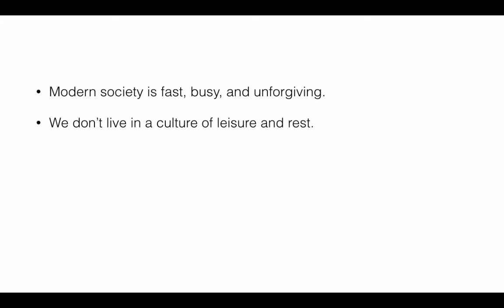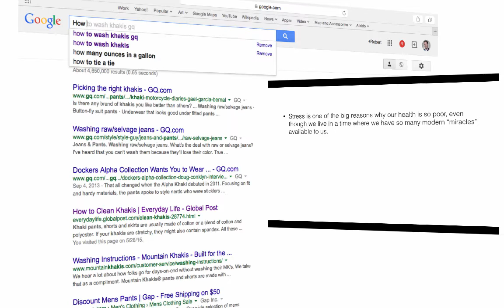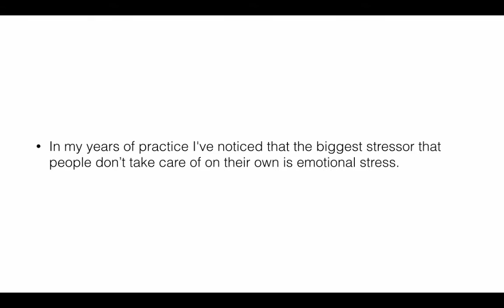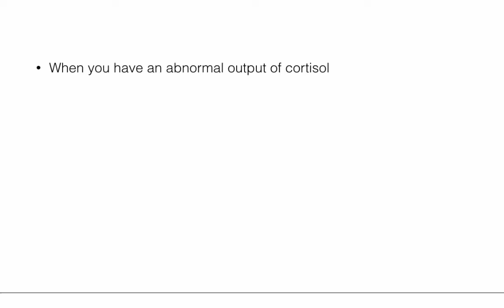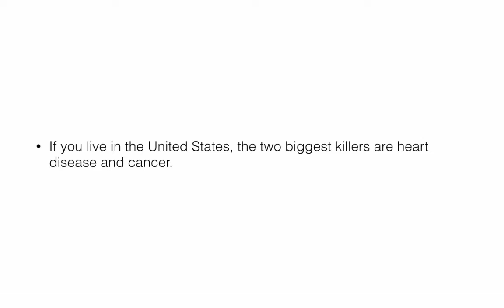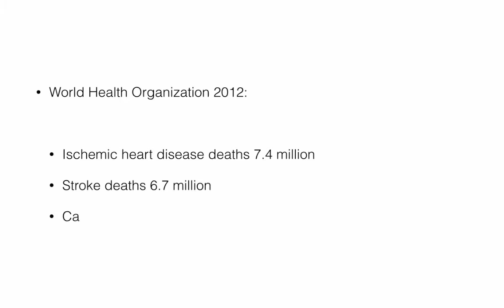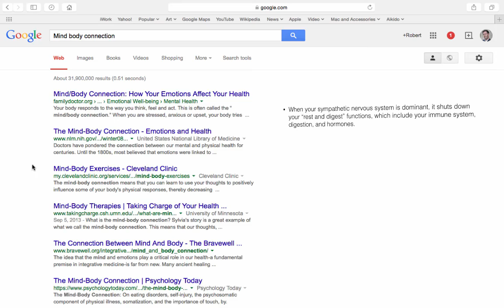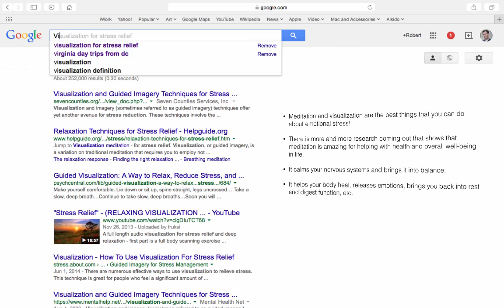How Emotional Stress Can Kill You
Emotional stress is one of the biggest factors in health problems and disease. In this introductory video I talk about how stress effects your body and your life.